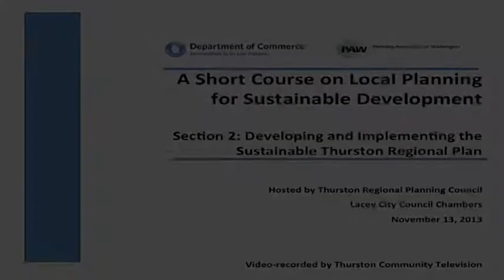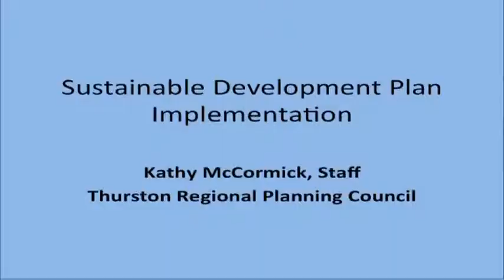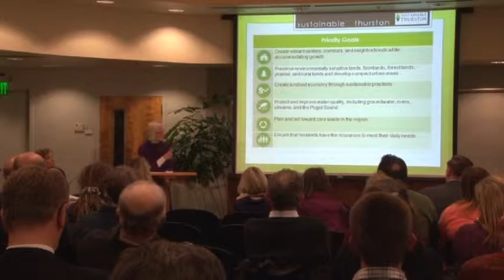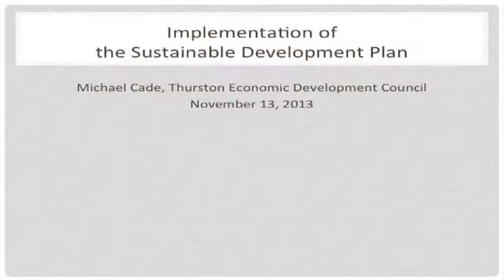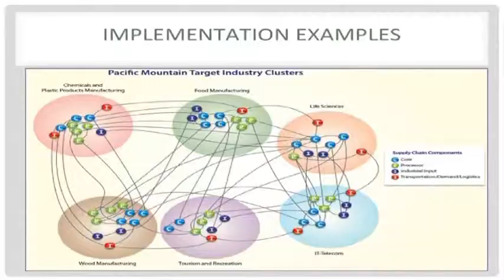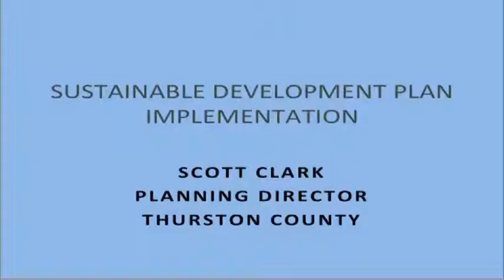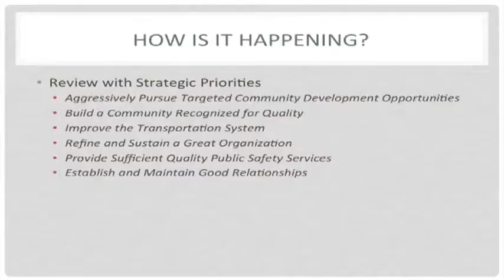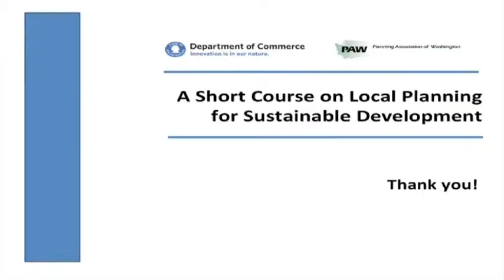A Short Course on Local Planning: Development of the Sustainable Thurston regional plan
Short Course on Local Planning for Sustainable Development
An overview of the development of the Sustainable Thurston regional plan including presentations from local government officials and other entities on implementing the plan. Recorded at Lacey City Hall, 11/12/2013